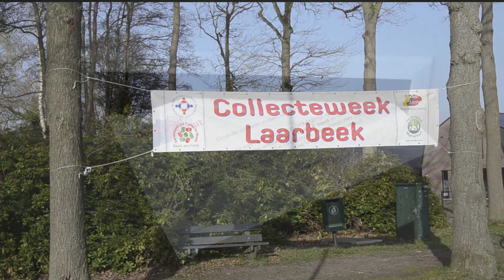01-04-2021 Doneren Gezamenlijke Collecte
Bij alle huishoudens in Laarbeek wordt deze week de brief van de Gezamenlijke Collecte in de bus gedaan. Hierin wordt uitleg gegeven over de collecte voor de vijftien goede doelen en hoe er kan worden gedoneerd. In tegenstelling tot wat er onlangs in de MooiLaarbeekKrant stond kan er ook per fonds geld worden gegeven wanneer men digitaal doneert. Ook is het mogelijk contant geld te geven. Dat kan in de brief worden gedaan die vervolgens bij één van de inzamelpunten kan worden ingeleverd.

Camera: Martien van de Vossenberg, Gerrit Otten en Jan Jansen
Montage: Martien van de Vossenberg
Voice-over:  Mario van Dinther